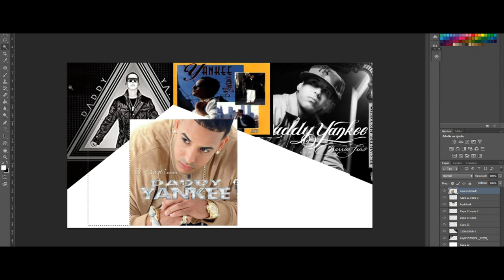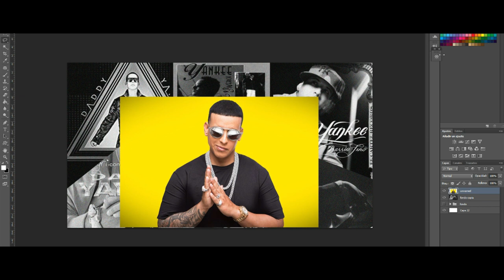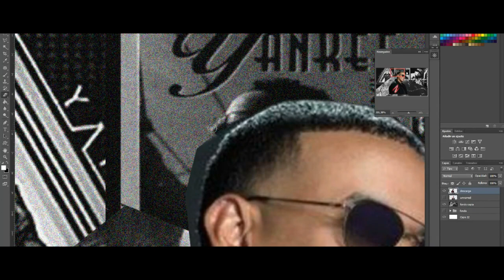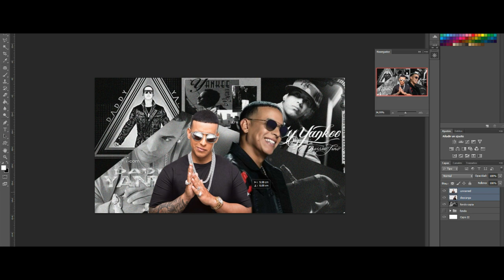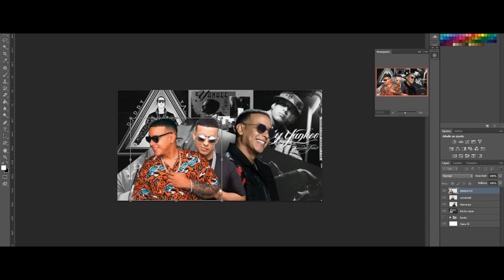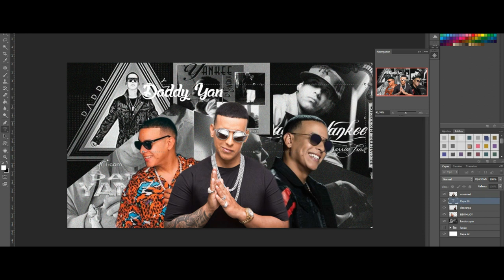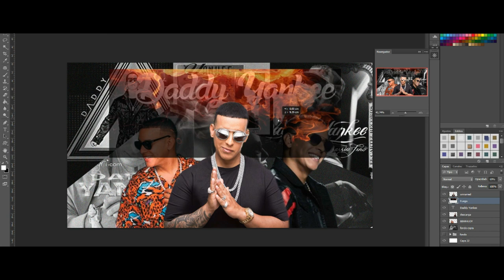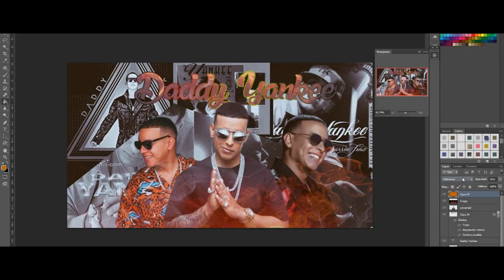DADDY YANKEE TENDENCIA DADDYYANKEE LEYENDA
Diseñador por juan carlos